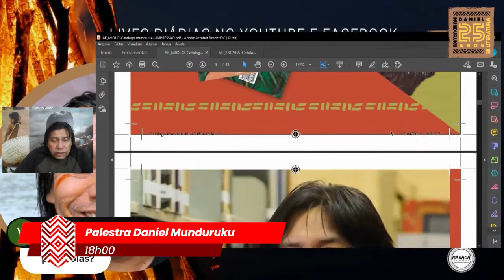PROGRAMAÇÃO: SEGUNDA, 23 - TV UFSJ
A 32ª edição do Inverno cultural da UFSJ já começou!

Confira as atrações de segunda-feira, 23.

11h - Sessão de filmes de 0 a 3 anos
17h - Bate papo - Eduardo Machado
18h - Palestra Daniel Munduruku
20h - Titiksha
21h - Show: Eduardo Machado toca Alegre

Toda a programação do Inverno Cultural será transmitida pelo canal da TV UFSJ no youtube e pelo

Reportagem: Suelen Campos
Edição: Well Oliveira